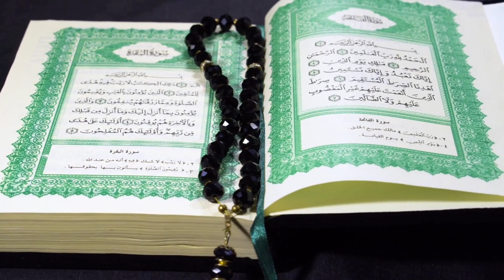Ek aesi aurat jis k liay Quran nazil hoa | Moral islamic story | Tabeer Nama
In this video for you is

when female period start in history
menstruation in islam
quranic story
islamic history
aurat ki kahani
yahudi aurat ka qissa
aurat ki takhleek
islamic facts about menstruation
aurat ka qissa
facts about female creation
why female prohibited in islam
hazrat adam ka qissa
facts about female menstruation
how female created
history
history of female menstruation
aurat
hadith
biography
period
documentary
facts
yahudi
menses